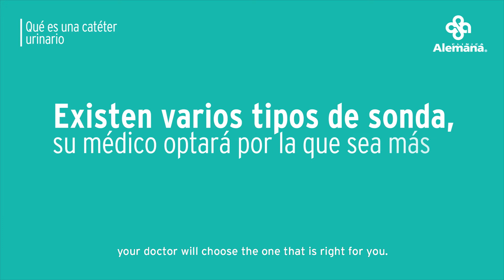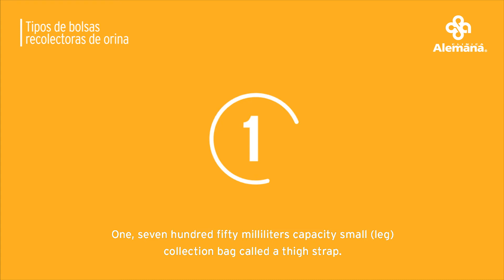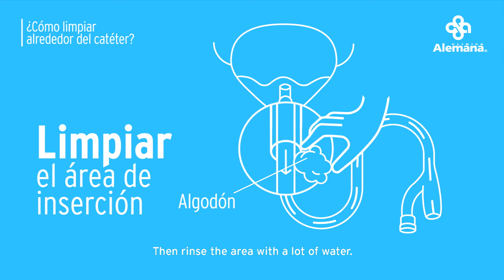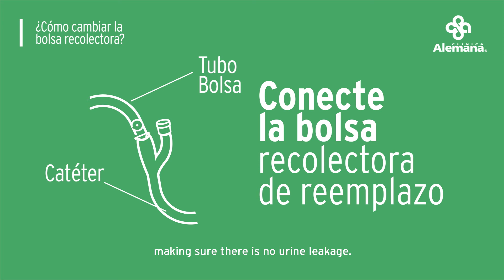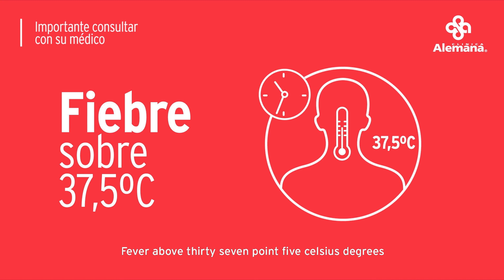Home care for urinary catheter patient.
English version - Clínica Alemana Santiago - Chile